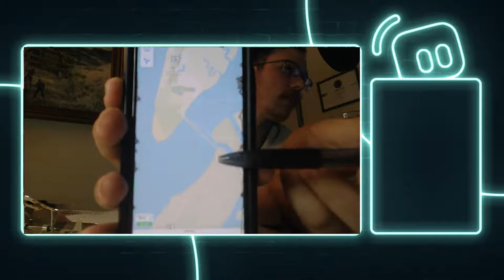904 Live : Everything you need to Surf Fish the First time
I'll be going over every single thing you need to get started your very first time going out and anything you might need to have a decent time! This will be a basic overview of everything needed to get on the beach right off the bat. Everything I've gone over is what I've learned in the 15+ years i've been surf fishing. If you have any questions please let me know and please do not hesitate to reach out so I can help in every capacity.

Youtube.com/904fishingflorida